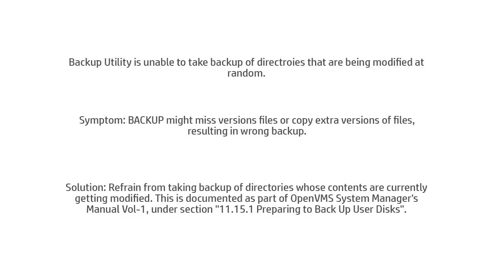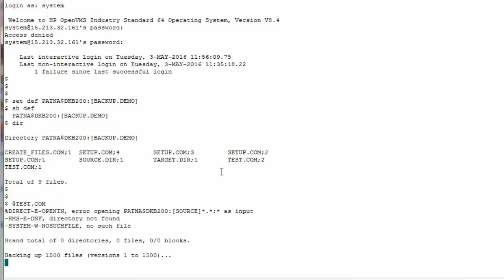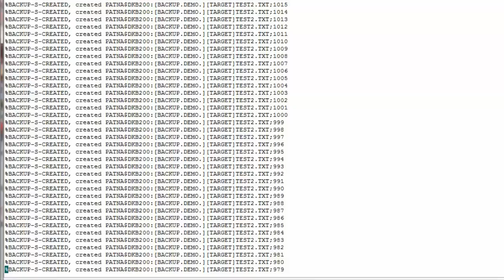OpenVMS BACKUP Performance Tip - Backing Directory Updates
In this video, we explain that Backup utility is unable to take backup of directories that are being modified at random. And provide you the solution to address the same.
Presenter: Porno Shome